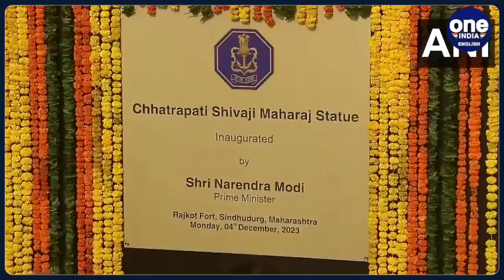PM Narendra Modi at Navy Day 2023 Celebrations | Guard of Honour Inspection | Oneindia News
Join us as Prime Minister Narendra Modi graces the 'Navy Day 2023' festivities in Sindhudurg, Maharashtra. Witness the pride of the nation as he inspects the Guard of Honour at Rajkot Fort. A momentous occasion captured for all to see the strength and valor of our Navy.